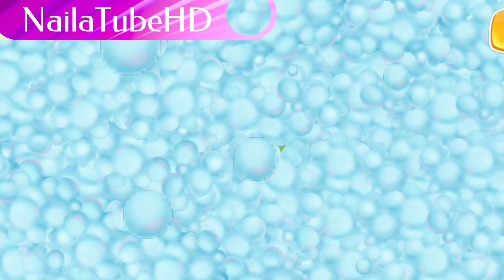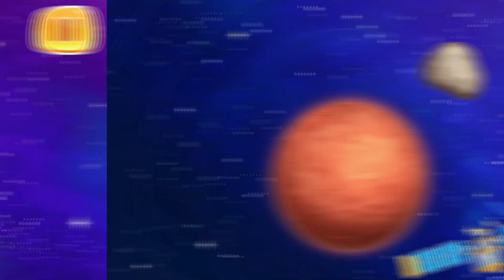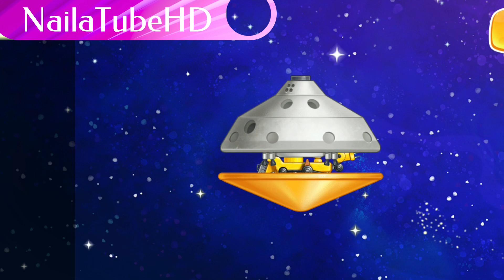Astronot Li dan Lu Terbang ke Planet Mars | Kartun | Dongeng Anak Terbaik | Cerita Anak Kompilasi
Welcome to the NailatubeHD channel